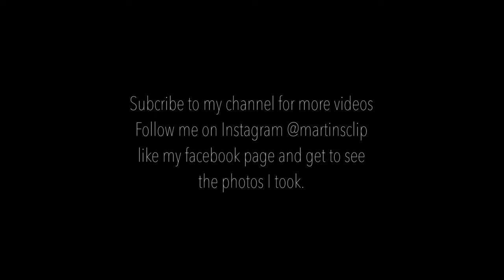//VLOG// MOMBASA HOLIDAY VACATION VLOG- KENYA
Hotel - Baobab hotel Mombasa Kenya
Apartments on Airbnb.com
Drone shot by - Rajvir